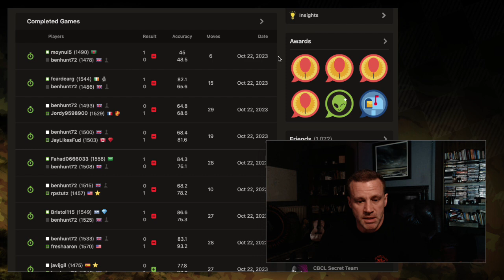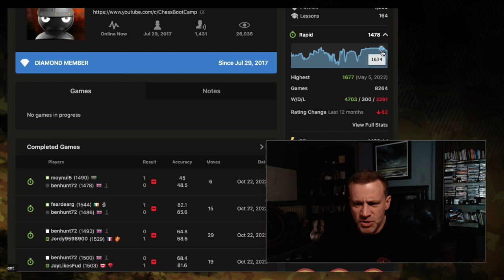Road to 1500 - Von Hennig Grind vs.1449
I am abandoning my previous speed run and focusing on my main account. In this 15+10, both players achieve a very respectable 85%+ accuracy. Some useful lessons in the analysis.